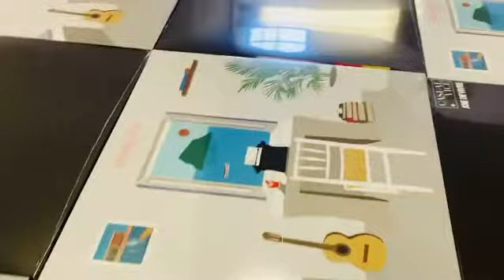Casual Vinyl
The new double EP vinyl available now

Side A: Summer Noir (EP)
1. Brighter Days
2. Unconventional
3. Big Ideas
4. Something In The Water
5. Keep On Moving

Side B: Joie De Vivre (EP)
1. Instead
2. Town & Country
3. Unknown Destination
4. Antihero
5. Lighting Matches In The Rain
6. Hourglass

All songs Krone / Hoogenboom
Produced By. Kyle Krone
Mixed By. Kyle Krone
Performed By. Casual Vice (Krone / Hoogenboom)
* Brighter Days, Big Ideas, Something In The Water
Mixed By. Beach Vibes
All songs recorded 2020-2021 by Kyle Krone @ Studio Casual in Dana Point, CA.

Publisher: Songs Of Sabco / Hipgnosis / Big Deal
Administration: Words & Music (Krone)
Administration: Sun Rosa Curation (Hoogenboom)
Radio Rebellion ASCAP